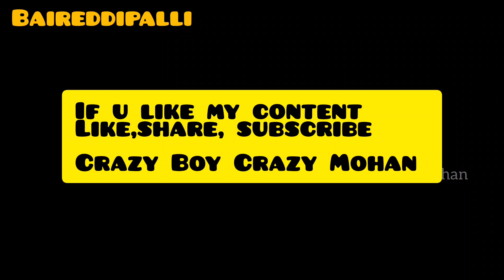Baireddipalli సంత every Saturday | Crazy Boy Crazy Mohan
గొర్రెలు ,మేకాలు, కొల్లు, పోటేలు, అన్నీ ఉంటాయి

full details of goat's, sheep's,hens,cocks in telugu

crazyvlogs